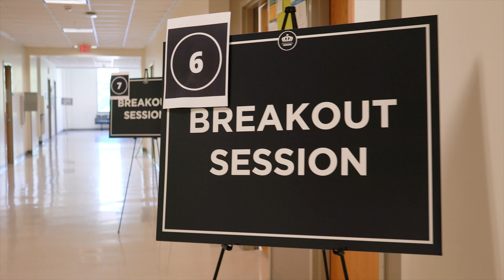Student Entrepreneur Summit Video 3 4k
Student Entrepreneur Summit 2018

Charlotte Student Entrepreneurs Summit

This year, CBRbiz teamed up with some of our partners and community leaders to host the first-ever Charlotte Student Entrepreneur Summit! The Summit aimed to connect high school students with the people – and inspiration – they need to start their own businesses.

During the event, successful entrepreneurs shared stories and words of advice with the students. They also reminded them of how important their fresh perspectives are to our community. Chris McElroy, Founder of AvidXchange says it best. Watch why he says these future leaders are vital to ensuring our city continues to thrive.

Through mock interviews, breakout sessions and keynote speakers, students learned from entrepreneurs and local business owners what opportunities were available to them as an entrepreneur. Thanks to our community partners including the Latin American Chamber of Commerce, the Plaza Midwood Merchant’s Association, the Business Advisory Committee and Charlotte Business Inclusion, for helping these students better understand the resources available to support their dreams.